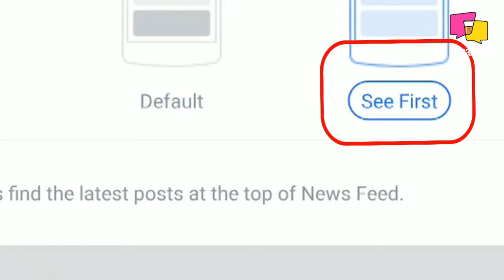The Incredible Story Of The Indian Boxing Champ- Dingko Singh | Athlete | Shahid Kapoor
The man ended India's 16 year wait for a Gold at the Asian Games in 1998. His journey is a barrage of hardships and struggles. Watch to know the champ's journey to becoming India's greatest boxing champ!